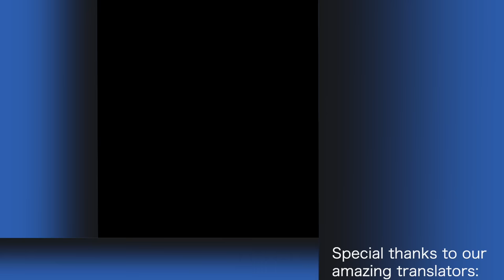The Acrobatic Body - Aamir Khan's Untold Transformation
Bollywood megastar Aamir Khan is well known for the spectacular body transformations he’s undertaken for his roles in various films over the years. In 2008 he blew us away with his intense role and impressive physique in Ghajini, and more recently he left jaws gaping with his “Fat to Fit” transformation for Dangal. In "The Acrobatic Body," join Aamir, Victor Acharya (the director of Dhoom 3), and trainer David Poznic for Aamir’s untold transformation for his hit film, Dhoom 3.

"The Acrobatic Body" is a tour through the two years of intense training it took for Aamir to transform into a professional acrobat for his role(s) in Dhoom 3. Aamir’s goal for Dhoom 3 was to not just get ripped, but to actually look, feel, and move like an acrobat. To reach this goal, he joined forces with a professional acrobat and personal trainer David Poznic. David led Aamir not only through intensive weight lifting regimes in the gym, but also trained him in handstands, acrobatics, parkour, juggling, and unicycling.

As you’ll see in "The Acrobatic Body," even Aamir’s gym training for Dhoom 3 was geared completely toward building both the body and the movement style of a professional acrobat and circus artist. Drawing from over 15 years of international travels - coaching and performing in the realms of circus, dance, physical theatre, and martial arts - Poznic’s unique training style pushed Aamir to his limits and helped him to completely transform both his body and movement style to embody this once-in-a-lifetime (double!) role.